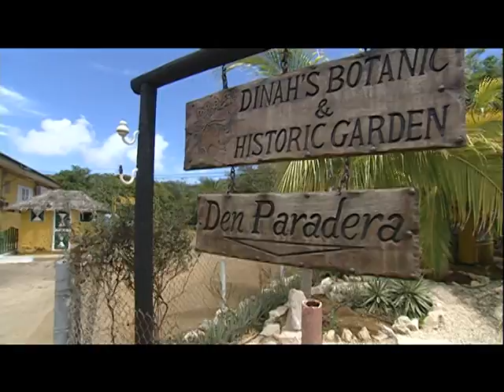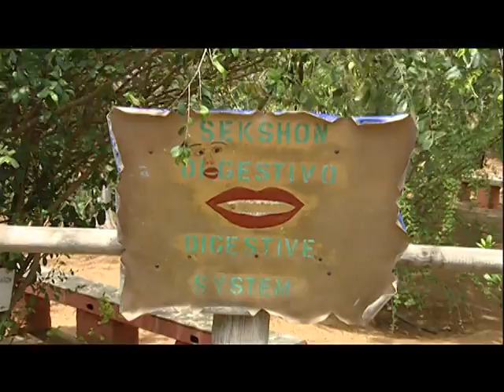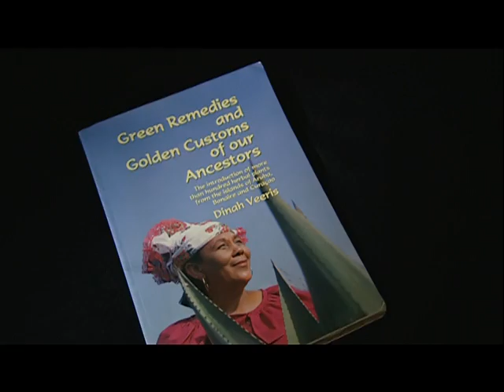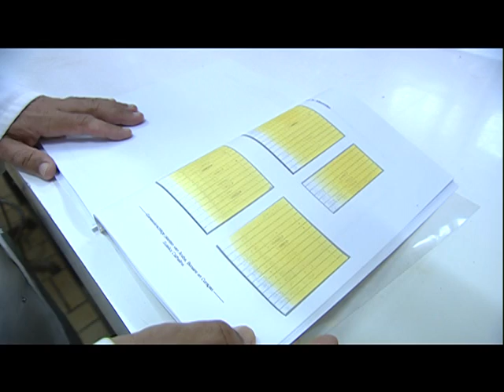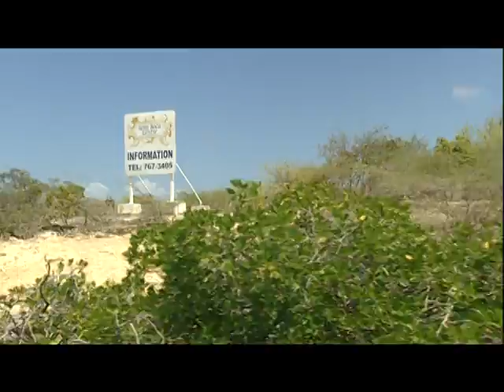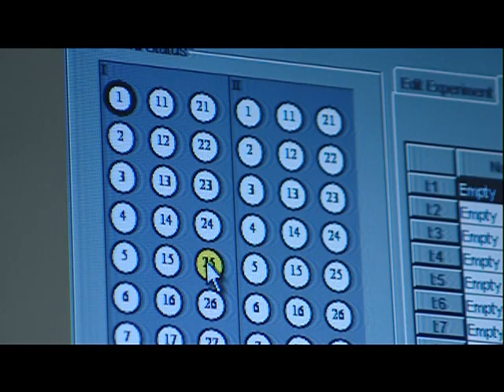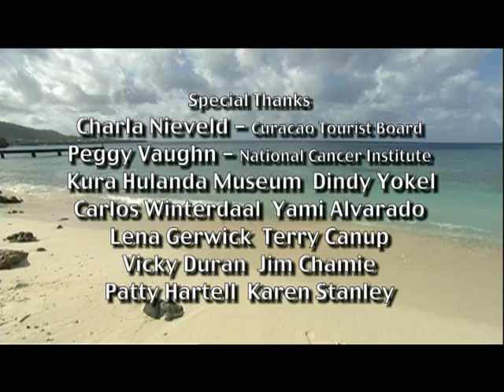Ancient Roots, Modern Medicine - Supplementary Materials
Ancient Roots, Modern Medicine - Supplementary Materials - New Mexico State University 2005 -   - Video furnished by Media Productions, New Mexico State University. Noncommercial use only. Ancient Roots, Modern Medicine is a three-part series that explores this amazing convergence of ancient healing arts with modern medical practices. These documentaries, produced by the award-winning Leading Object Media Group, present fascinating insights into cultures around the globe that still practice ancient ways. The series also tracks intrepid scientists in their exploration for new cures based on ancient medicinal plants.